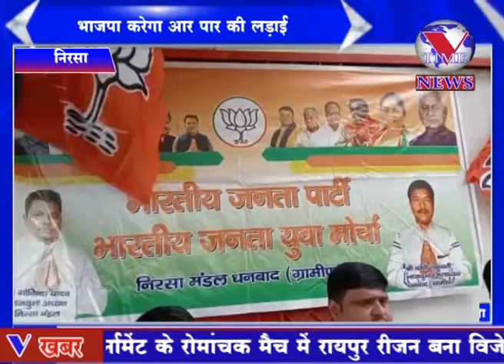अंकुर बायोकेम के खिलाफ भाजपा करेगा आर पार की लड़ाई